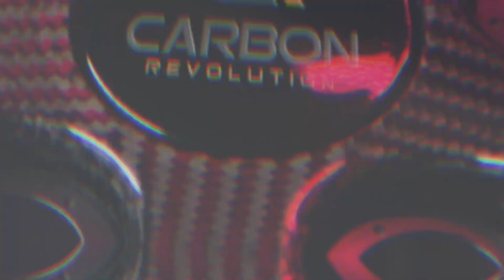Join Our Revolution | Carbon Revolution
The future of the wheel is here. Join our revolution.